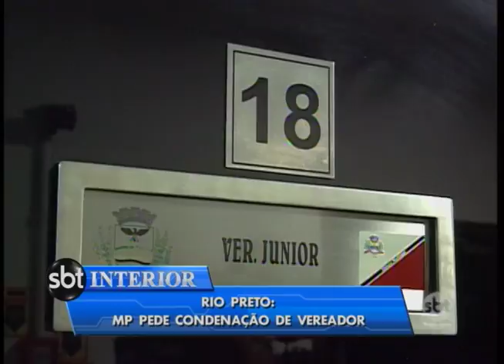Rio Preto: MP pede condenação de vereador por improbidade administrativa